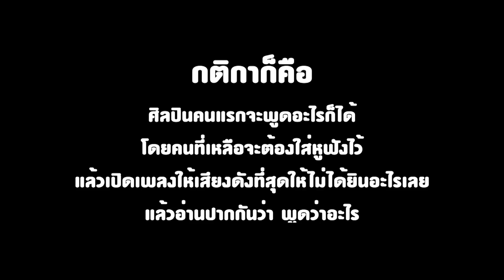อะไรนะ? ว่าไงนะ? ไม่ได้ยินเลยเด้อออ [RSIAM Whisper Challenge]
เมื่อจับคนป่วนๆมารวมตัวกัน เลยมีเกมสนุกๆมาให้ทุกคนได้เล่น กับเกม Whisper Challenge ให้ใส่หูฟังไว้ เปิดเพลงให้ดังมากที่สุด จนไม่สามารถได้ยินอะไรได้แล้วอ่านปากของเพื่อนข้างๆว่า พูดว่าอะไร ไปจนถึงคนสุดท้าย
คำตอบจะเป็นอย่างไร คลิกไปชมความฮากันเลยจ้าา